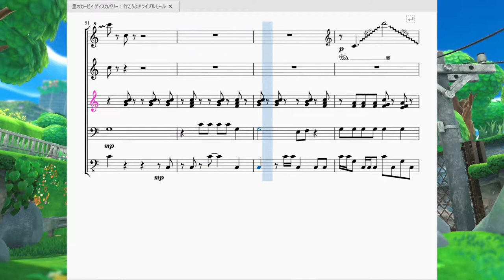星のカービィ ディスカバリー：行こうよアライブルモール Kirby and The Forgotten Land：A Trip to Alivel Mall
今回は「星のカービィディスカバリー」のステージ1-4曲「行こうよアライブルモール」の曲を作らせて頂きました。

　ディスカバリーの世界は「昔栄えていたのに今は廃れている」のが特徴です。
　それを表現するようにこの曲は前半部は楽しく、そして後半部は少し大人しい曲調になっています。特にループに戻る直前の49～54小節は主旋律と呼べるようなメロディが無く、「お客のいない店」を上手く表してるなと感じました。

　因みに37～43小節のメロディは歴代カービィBGMの中でも好きな旋律の一つです。(伝われ)